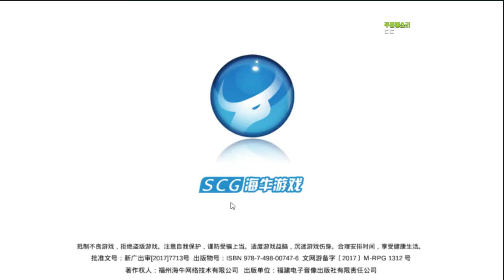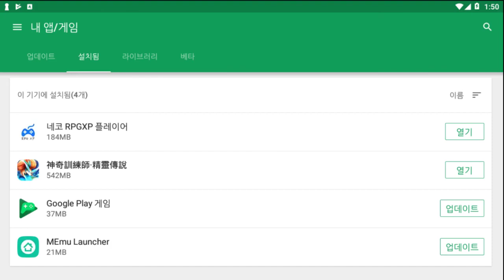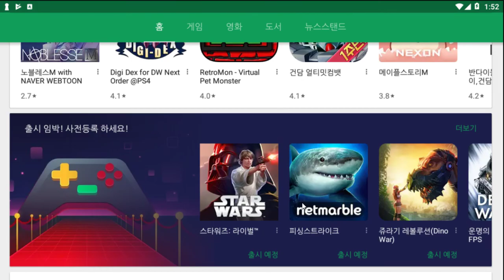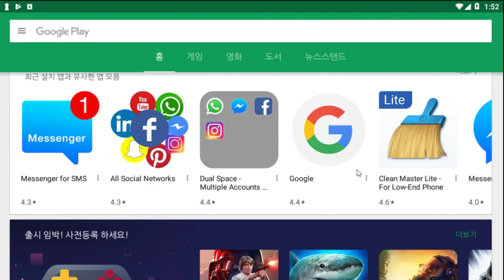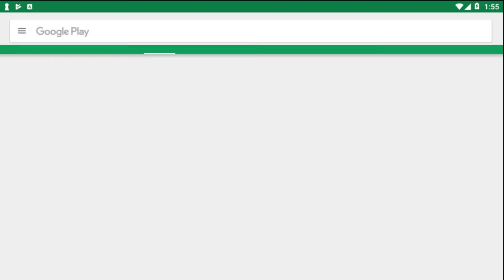40화 플레이스토어에서 받을수있게 버전업이됬다. - 중국포켓몬스터 미출시판 (도바킴)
중국포켓몬스터 미출시판 (도바킴)